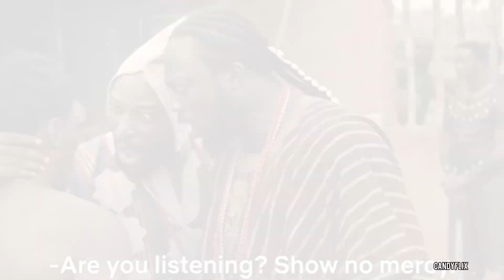HOUSE OF GA'A ENDING EXPLAINED| GOOD TRIUMPHS OVER EVIL!!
House of Ga’a on Netflix dives into the early seventeenth century, focusing at the Oyo Empire. The tale is narrated via way of means of Oyemekun, who’s without a doubt the Alaafin (or king) of Oyo. He tells us all approximately his father, Bashorun Ga’a, who become the top minister of the place of Oyo-Ile. Ga’a wasn’t simply any top minister—he have become the maximum effective parent withinside the land, even extra influential than the kings! His reign kicked off after a chief victory in opposition to the Nupe clan, in which he became all of them into his slaves. Talk approximately a energy move. Throughout the Oyo-Ile place, Ga’a made positive his sons might emerge as governors via way of means of ensuring his manipulate unfold a long way and wide. He become this sort of mastermind that even the Alaafins or Kings had been scared to oppose him. They knew in the event that they did, Ga’a might cope with them in his personal ruthless way.